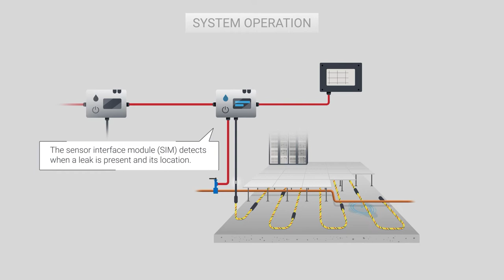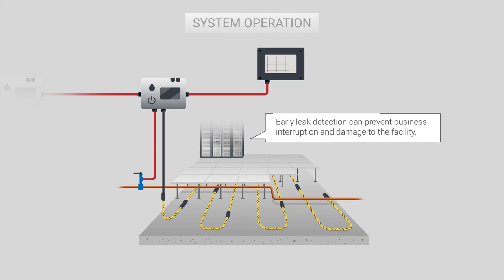Water Leak Detection | How It Works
Learn how a water leak detection system works. nVent RAYCHEM TraceTek solutions detect and locate leaks quickly and accurately. They protect critical infrastructure and equipment.